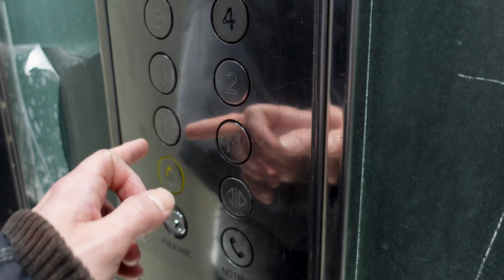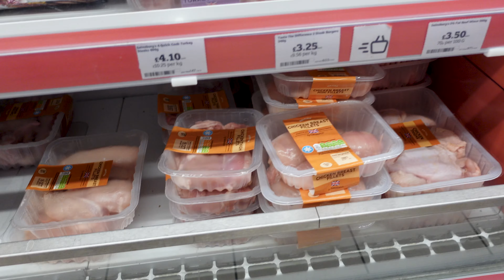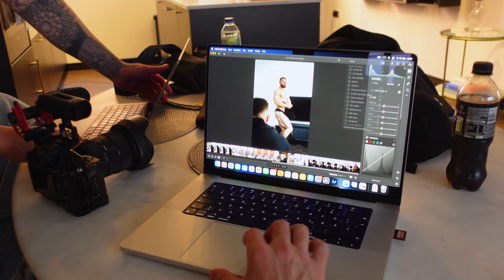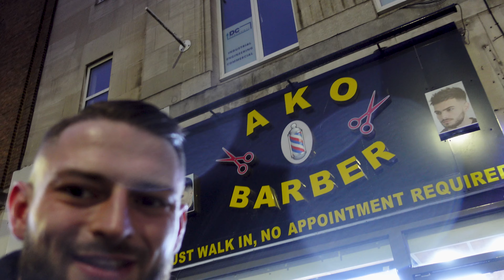UKDFBA DAY 1 | Bodybuilding VLOG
Hallo und herzlich Willkommen zu einem neuen Video auf dem Strong Living Channel.
Es geht wieder nach England zum nächsten Wettkampf.
Die Show der UKDFBA steht am Programm.
Wie die Reise 2 Tage vor dem Wettkampf verläuft seht ihr im Video.

Support ↴

Bildungsplattform:

Lift The Standard - Hilf uns dabei die deutschsprachige Bodybuilding-Szene zu revolutionieren!

DAS GYM
Trainingsequipment, Kleidung und vieles mehr!

POWERSTAGE
Bekomme mit Code „Pete“ immer den besten Deal auf deine Supplements!

Coaching:

STRONG LIVING
Coaching Anmeldung

Stark und Schön Podcast Amazon Music::